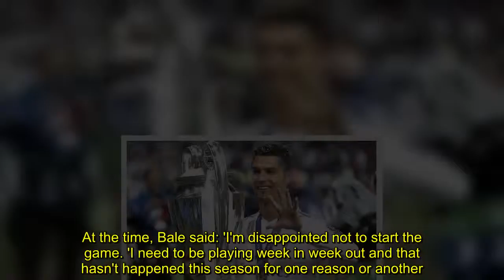Gareth Bale set for key role at Real Madrid this season